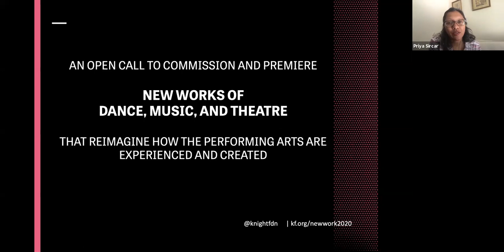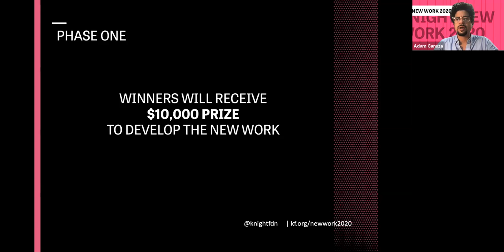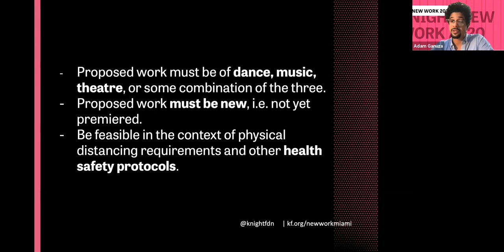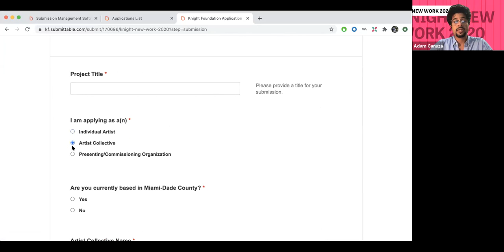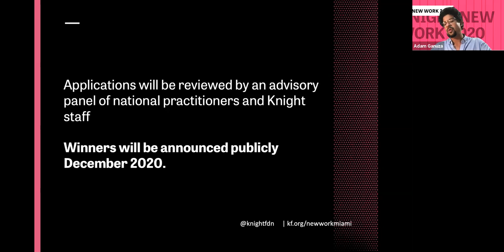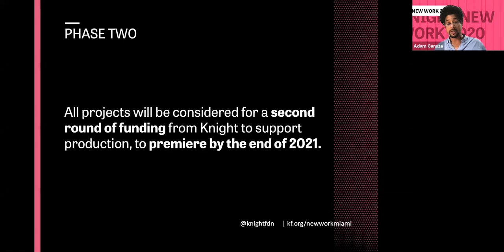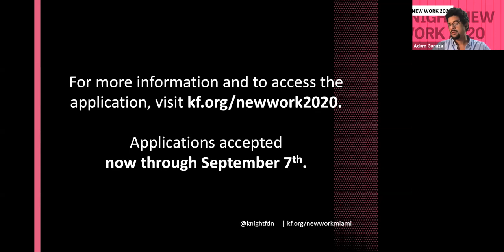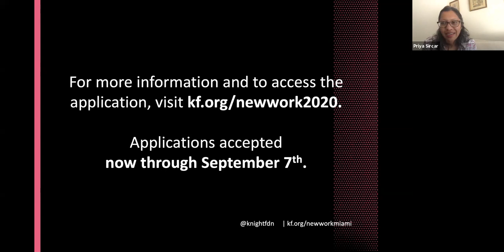Knight New Work 2020 - Information Session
Knight New Work 2020, an open call to reimagine how the arts are produced and experienced in Miami during and after COVID-19, was launched on August 10, 2020.  In this information session, Knight's Adam Ganuza and Priya Sircar explain the open call procedure, guidelines and goals. They also addressed a number of questions from participants.

To access the Knight New Work 2020 application or for further information on the open call, visit kf.org/newwork2020.

FAQs about Knight New Work 2020 can be found at kf.org/newwork2020faq.

Adam Ganuza also wrote more about the open call's goals in his blog post at: kf.org/newwork2020blog.

NOTE: The deadline for applying to Knight New Work 2020 was extended to Tuesday, September 8 at 11:59 p.m. ET.